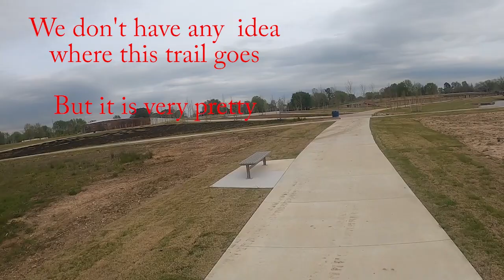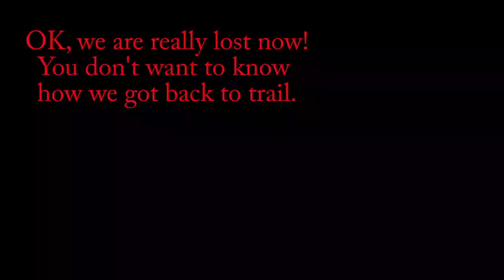Osage Park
Osage Park is open. A quick ride through before the rains got here. The is next to Bentonville AR airport. Great place to watch small planes and wildlife.